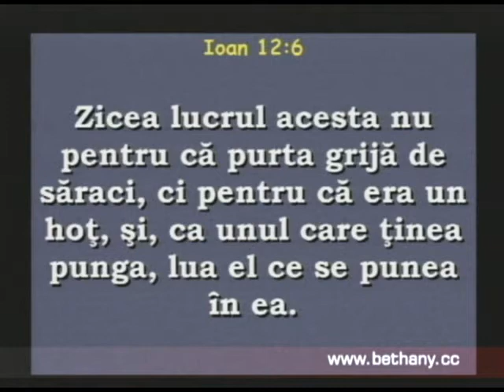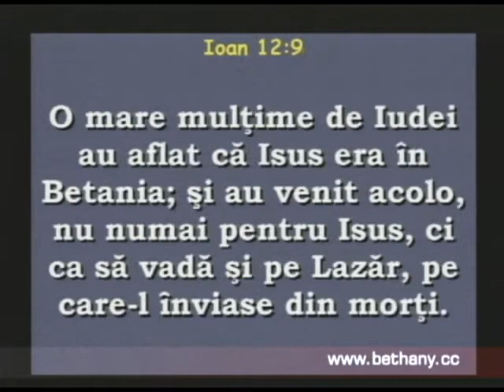Luigi Mitoi - Memorialul durerii